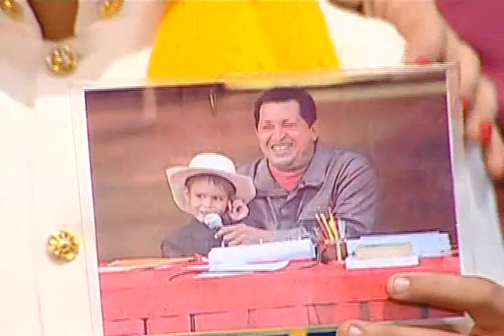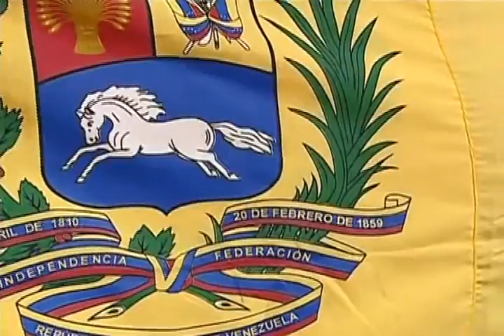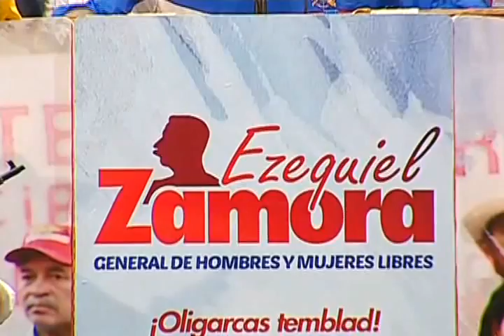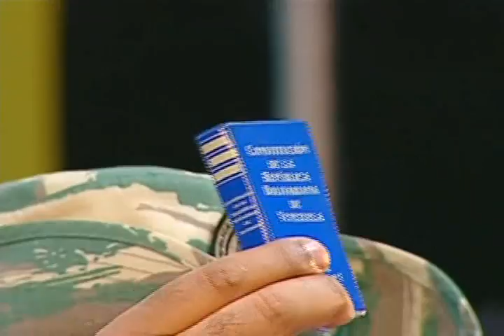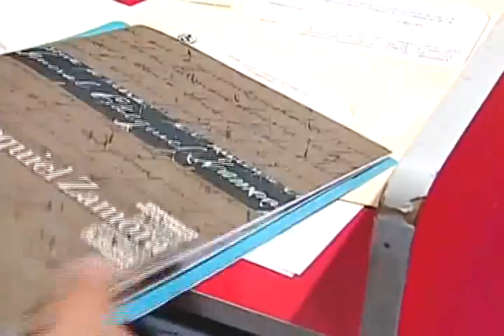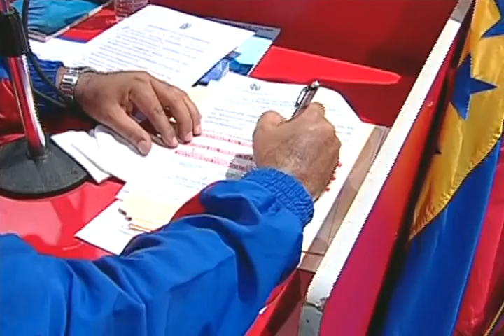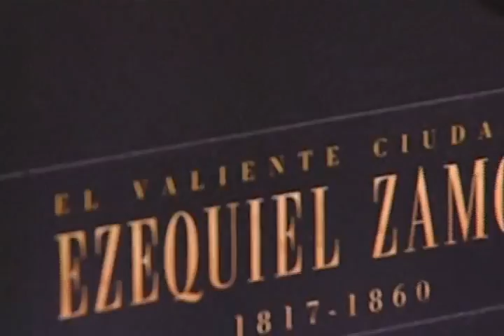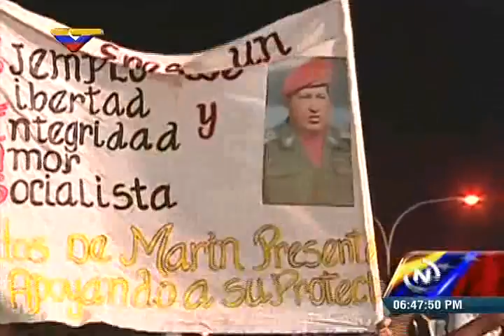Presidente Nicolás Maduro, Acto completo por el Natalicio 198 de Ezequiel Zamora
1 de febrero de 2015, desde Cúa, estado Miranda